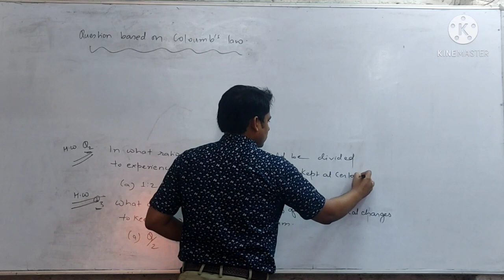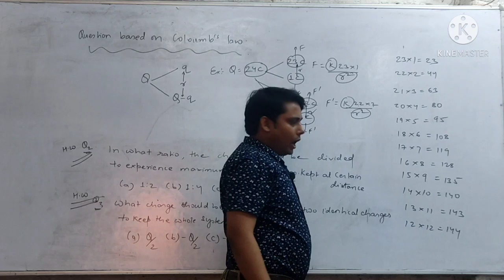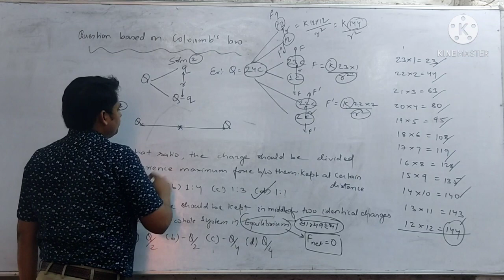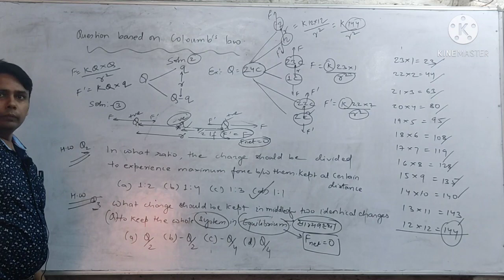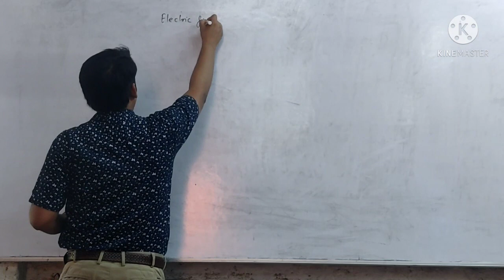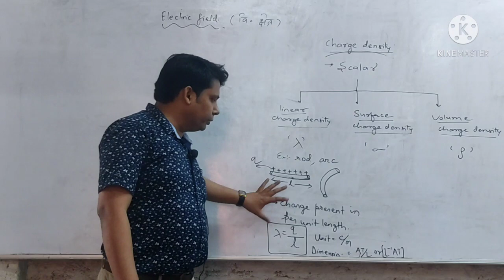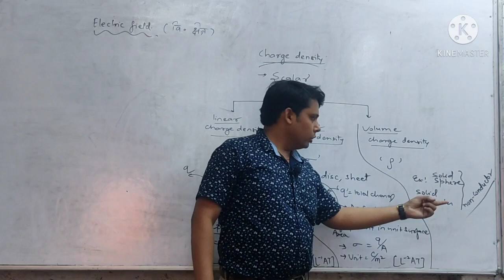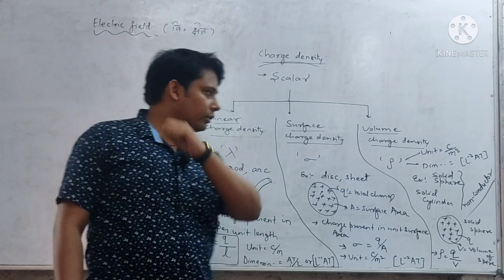Electrostatics, By Vishal Sir, avatar coaching center mithapur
Electrostatics, By Vishal Sir, @AVATARCOACHINGCENTREMITHAPUR